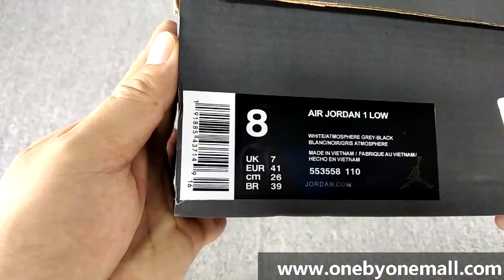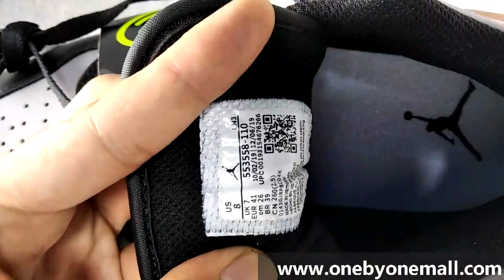Air Jordan 1 Low Shadow Unboxing From onebyonemall